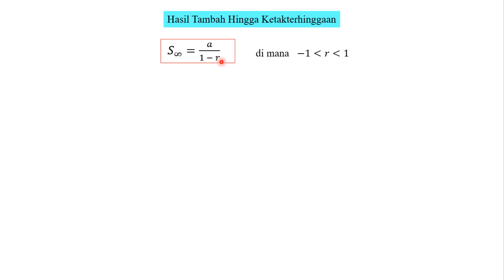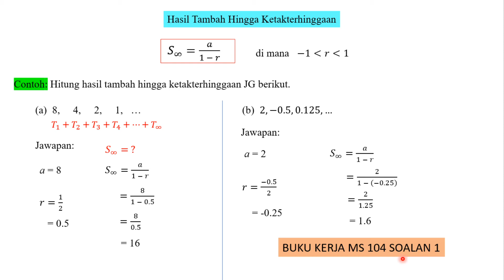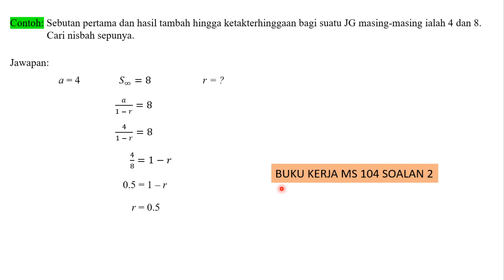5.2.4 MS146 MENENTUKAN HASIL TAMBAH KETAKTERHINGGAAN BAGI JANJANG GEOMETRI